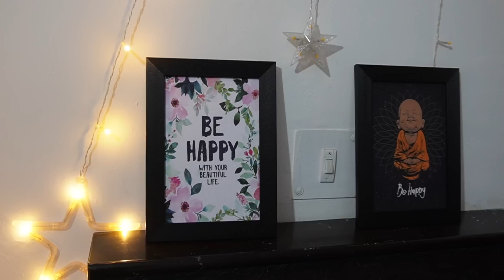Devanshi Ne Poora Lunch Bana Diya 😍